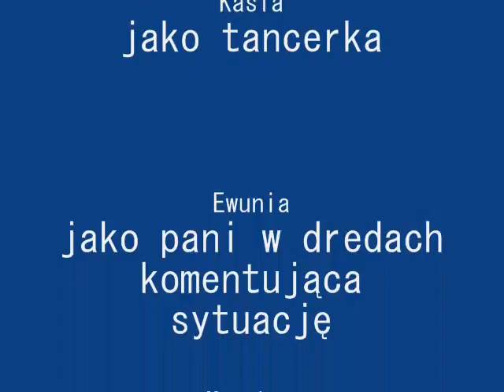Taniec na Wilimowskiego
Dramat. aż się włosy na jajkach jeżą... :D

Dostępny również w HD.